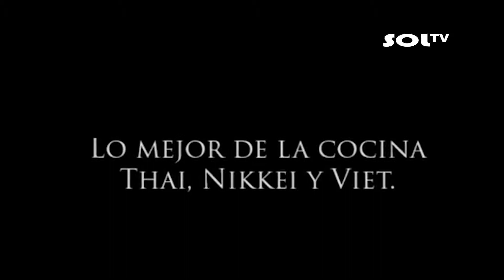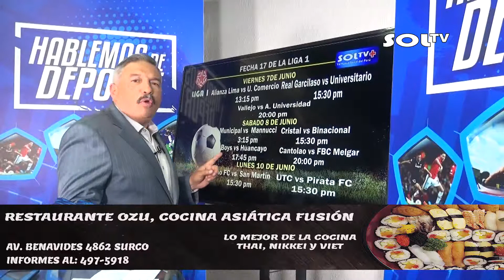Hablemos de Deporte con Alberto Beingolea - 7 de junio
Programa diario deportivo con Alberto Beingolea.

Síguenos también en facebook como "Goles en Acción"